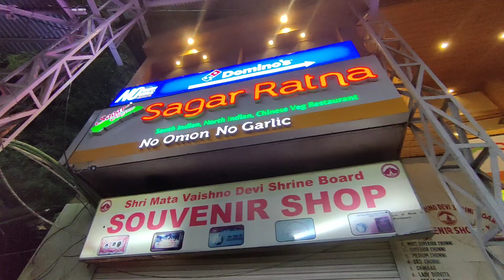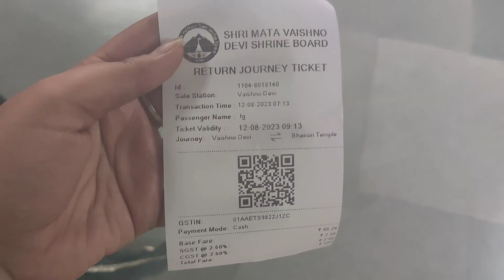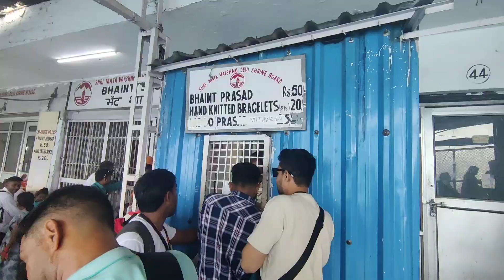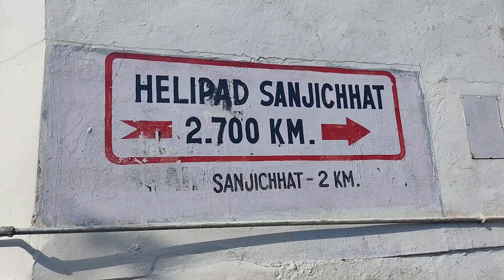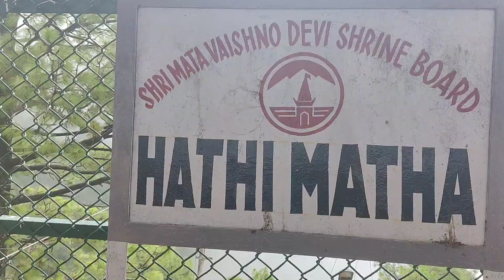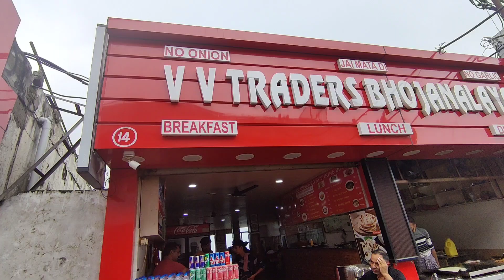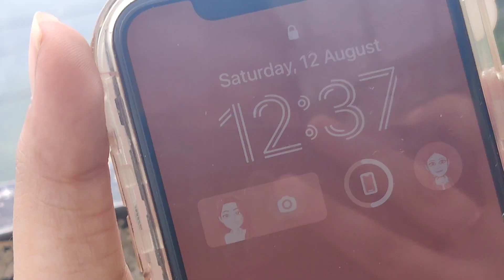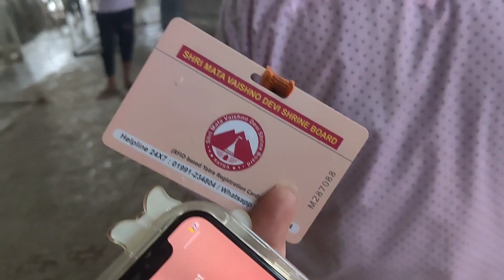श्री माता वैष्णो देवी यात्रा 2023 || भैरों बाबा दर्शन || रोपवे सम्पूर्ण जानकारी || अर्धकुमारी दर्शन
This is my Shree mata Vaishno Devi Yatra 2023. Monsoon special yatra vlog. If you liked the video then please like it and share it.

Aaj ki is video mein main aap sabhi ko shree Mata Vaishno Devi ji ke darshan karwaungi  & Sari jaankari dungi.

Shree Mata Vaishno Devi Yatra 2023.
shree Mata Vaishno Devi Yatra.
vaishno devi yatra in monsoon.
vaishno devi yatra 2023.
माँ वैष्णो देवी यात्रा 2023।
माता वैष्णो देवी यात्रा।
वैष्णो देवी।
maa vaishno devi yatra.
भैरो बाबा दर्शन।
Bhairo baba darshan.
Ropeway full details & guide.
Ropeway full information.